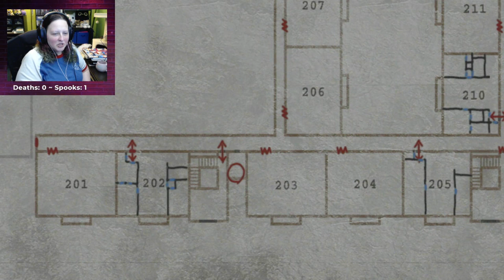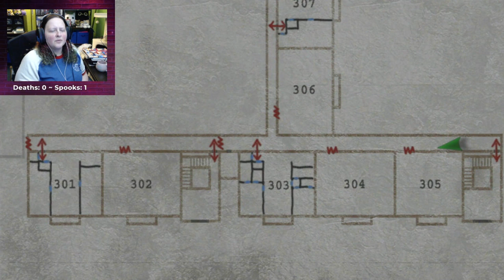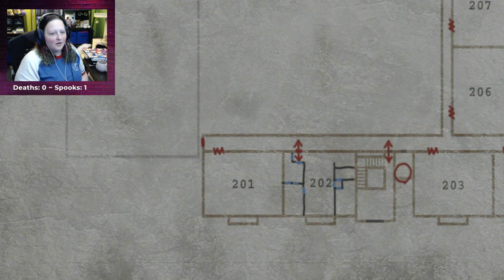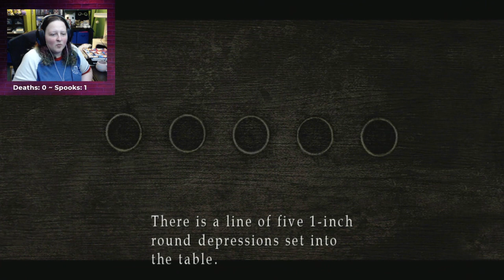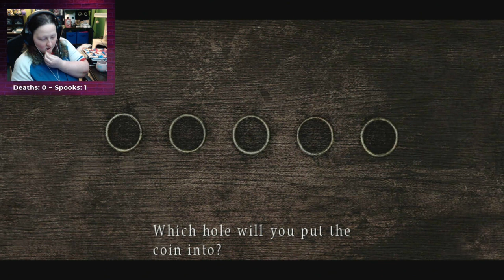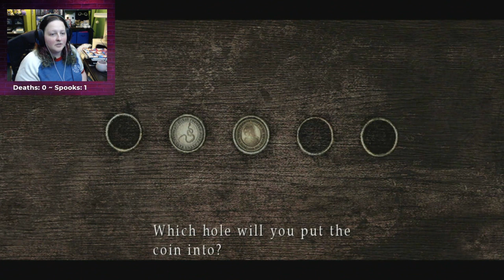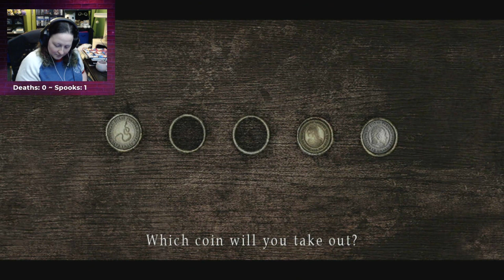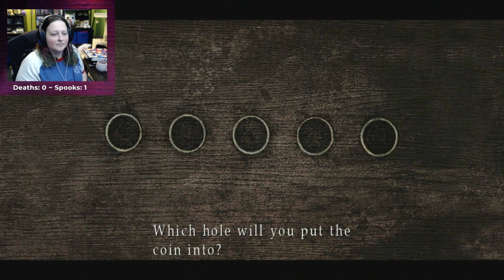My Friend, Pyramid Head - Silent Hill 2 HD Collection - Part 2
Yeah, he's a little stabby sometimes - but we really do get along!